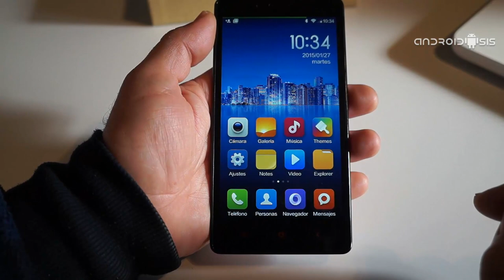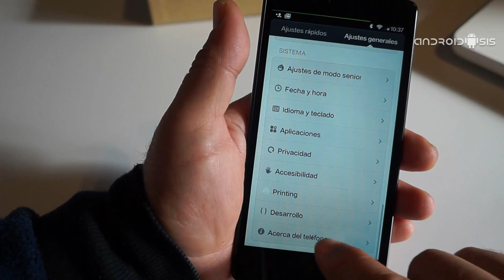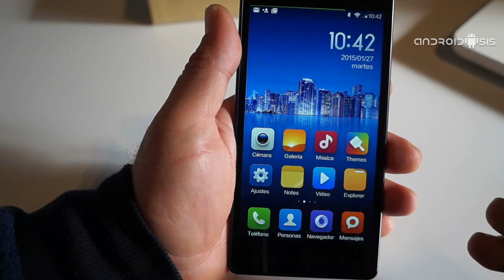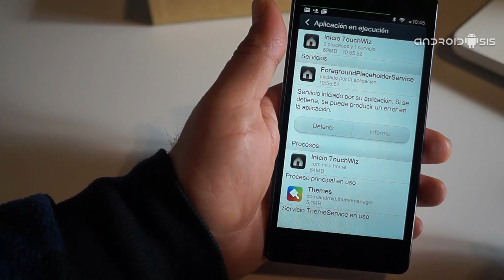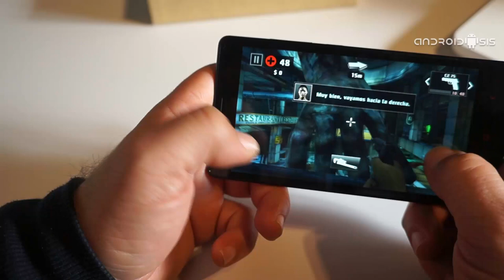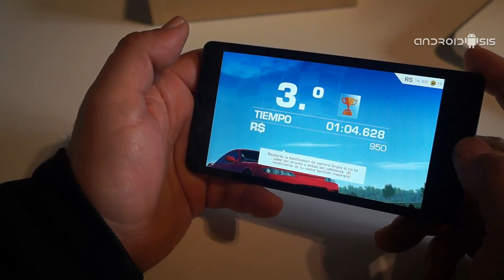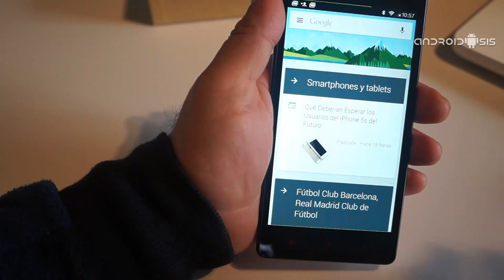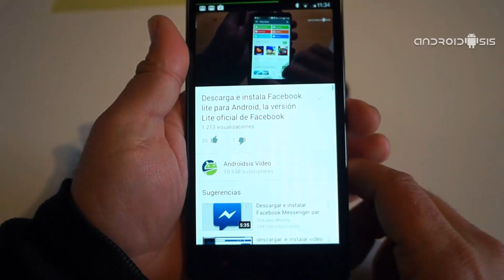Xiaomi Redmi Note 4G. La Review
A continuación os dejo la review y análisis de este sensacional terminal de Xiaomi, el Redmi Note 4 G con procesador Snapdragon 400 Quad Core a 1,6Ghz y 2Gb de memoria RAM. Sin duda alguna un terminal que viene a reinar el la gama media Android y, que aconsejo a todo aquel que le gusten los terminales de gran pantalla  o más conocidos como Phablets.
Este terminal lo podéis adquirir a través de Geekvida por tan solo 169 Euros. Una tienda online que cuenta con almacén en España y que te asegura la entrega en tan solo 24/48 horas.